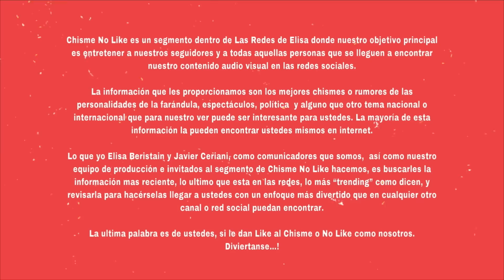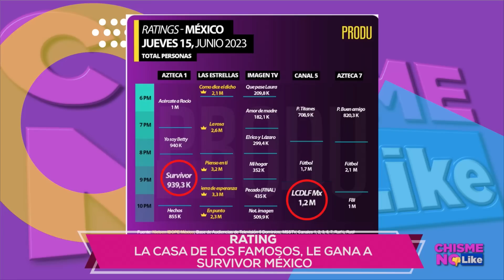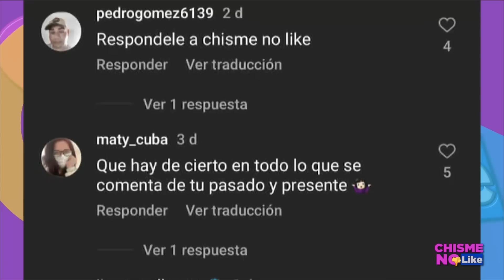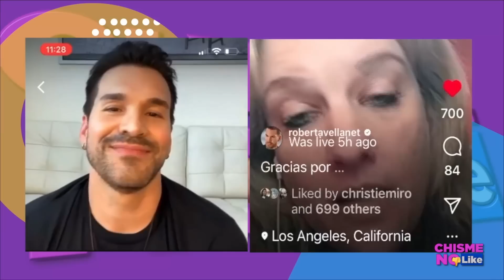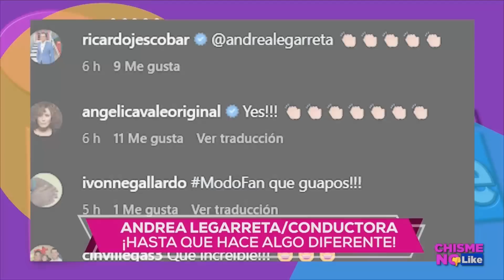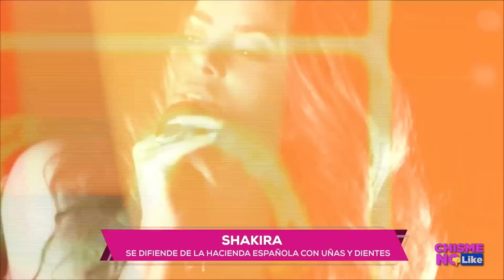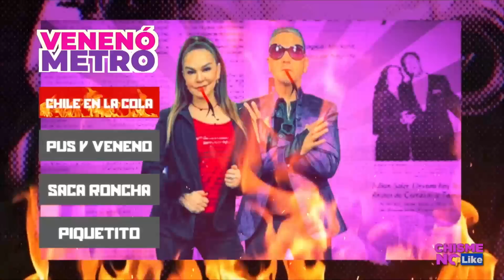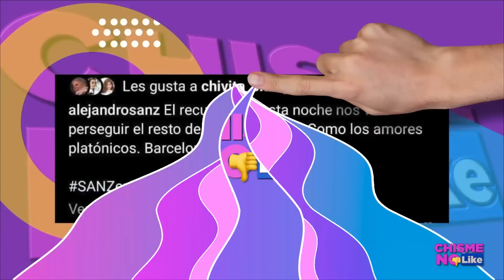SHAKIRA PODRÍA IR A LA CÁRCEL X LOS PROBLEMAS CON HACIENDA! / MATRIMONIO DE RICKY MARTIN EN PELIGRO!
-  Hoy 19 de Junio de 2023 con ELISA BERISTAIN y JAVIER CERIANI en Chisme No Like 🔴 TOTALMENTE EN VIVO

TEMA ANTERIOR: DESCLASIFICAMOS LOS ARCHIVOS DE SHAKIRA EN LA CORTE! / VERÓNICA BASTOS FORZÓ DEL PARTO DE SU BEBÉ! 💣